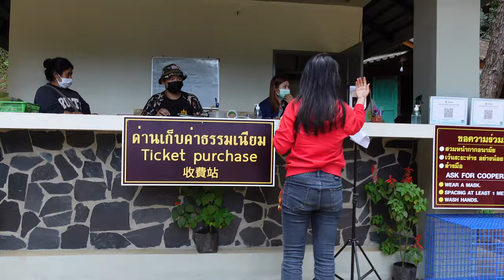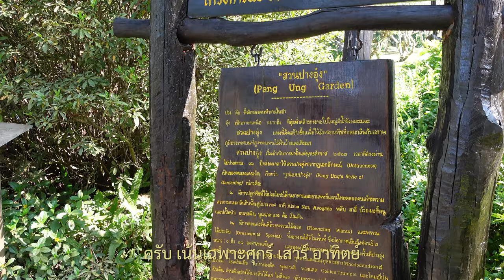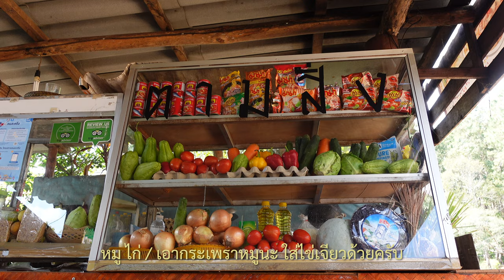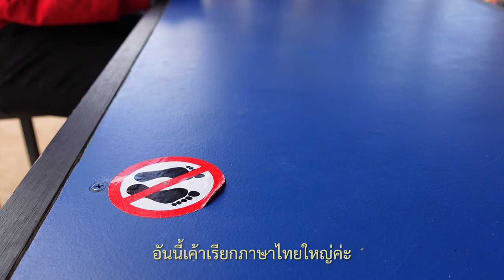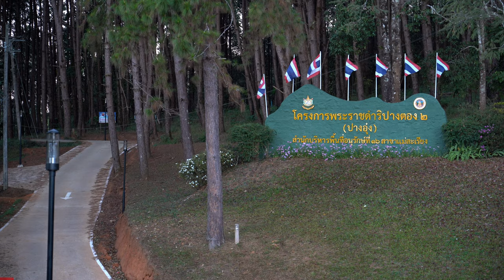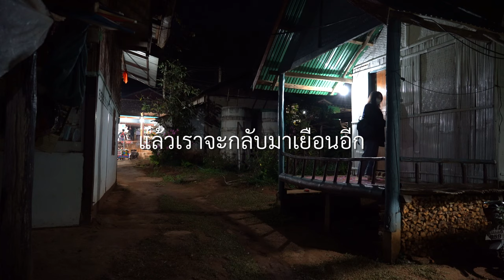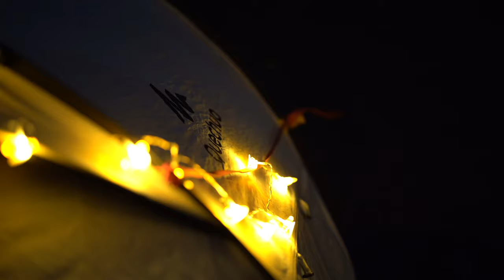ปางอุ๋ง แม่ฮ่องสอน กางเต็นท์พักโฮมสเตย์ (Pang Oung)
“ปางอุ๋ง” แม่ฮ่องสอน

ปางอุ๋ง เป็นสถานที่ท่องเที่ยวอีกที่หนึ่ง ที่ใครมาเที่ยวบ้านรักไทย ก็จะมาเที่ยวปางอุ๋งด้วย เพราะทั้งสองที่จะอยู่ห่างกันไม่มากนัก  แต่การมาครั้งนี้ เราไม่อยากให้ที่นี่เป็นจุดแวะเที่ยวเท่านั้น มาดูแต่ละมุม แต่ละช่วงเวลาในปางอุ๋ง ในมุมมองของเรากันค่ะ

“ปางอุ๋ง” ชื่อเรียกเต็มๆว่า “โครงการพระราชดำริปางตอง 2 (ปางอุ๋ง) เป็นโครงการพระราชดำริของพระบาทสมเด็จพระเจ้าอยู่หัวและสมเด็จพระราชินี ในรัชกาลที่ 9  ในส่วนนี้จะมีบ้านพักของโครงการด้วย อยู่ในเนินดงสน ใกล้จุดขึ้นเรือมากๆ อยู่ที่พักสามารถเห็นวิวอ่างเก็บน้ำได้สวยงาม เบอร์โทรติดต่อ: 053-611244

หน่วยพิทักษ์อุทยานแห่งชาติ ที่ ถผ.4 (ปางตอง) เป็นหน่วยอยู่ในสังกัด อุทยานแห่งชาติถ้ำปลา-น้ำตกผาเสื่อ ซึ่งเป็นพื้นที่ที่นักท่องเที่ยวเข้าไปเที่ยวและกางเต็นท์ในดงต้นสนค่ะในช่วงฤดูท่องเที่ยว

สัมผัสไอหมอกยามเช้าบนผิวน้ำ ล่องเรือในอ่างเก็บน้ำชมบรรยากาศโดยรอบ โชคดีจะเจอหงส์ขาวและหงส์ดำ หงส์พระราชทานจากสมเด็จพระราชินี ในรัชการที่ 9 ซึ่งเป็นสัญญาลักษณ์ของที่นี่แบบใกล้ๆ ได้เลยค่ะ

ลานกางเต็นท์
จุดกางเต็นท์จะอยู่ในดงต้นสนค่ะ มีพื้นที่เรียบๆ เหมาะกับการกางเต็นท์ไม่กี่ที่  ส่วนใหญ่เป็นพื้นที่ลาดเอียงพอกางได้สนุกๆ ส่วนพื้นที่วิวดีต้องติดริมน้ำเลยค่ะ แต่ห้องน้ำ
ค่อนข้างไกลนิดนึงนะคะ
🧍‍♀️ค่าเข้าอุทยานฯ 20 บาท/ต่อคน
🚗ค่ายานพาหนะ 30 บาท/ต่อคัน
⛺️ กางเต็นท์  30 บาท/ต่อคน  ห้องน้ำแยกชาย-หญิง ไม่มีน้ำอุ่น รองรับได้ 140 คน  ชาร์จอุปกรณ์มือถือได้ที่ร้านค้า
🚗 ส่วนลานจอดรถ จอดได้หลายคัน
🍜 มีร้านอาหารหลายร้านให้เลือก ปิ้งย่าง ส้มตำ  อาหารตามสั่ง หมูกระทะ

“สมศักดิ์ โฮมสเตย์”
ห้องพักใกล้อ่างเก็บน้ำ จุดขึ้นเรือ เดินไปไม่ไกลเลย และเดินชิวในหมู่บ้านได้สบาย ที่สำคัญมีที่จอดรถ ส่วนโฮมสเตย์หลังอื่นบางที่ก็มีที่จอดรถในตัว บางที่ก็ต้องจอดรถไว้ที่ลานหมู่บ้าน หรือจอดในวัดค่ะ
🏠 บ้านพักราคา 600 ต่อห้อง  พักได้ 2 คน  มีห้องน้ำในตัวมีน้ำอุ่น
🚗 ส่วนลานจอดรถ จอดได้ประมาณ 9 คัน
🍜 อาหารมีให้เลือกหลากหลาย อาหารพื้นเมือง อาหารตามสั่ง หมูกระทะ

ข้อควรรู้ก่อนไป
- ปางอุ๋ง ตั้งอยู่ที่ ต.หมอกจำแป่ อ.เมืองแม่ฮ่องสอน จ.แม่ฮ่องสอน เดินทางโดย ทางหลวงหมายเลข 1095 และ มส.4001 อยู่ห่างจาก บ้านรักไทย 12 กม. และอยู่ห่างจาก จ. แม่ฮ่องสอน 43 กม.
- สัญญาณโทรศัพท์มีทุกเครือข่าย
- ปั๊มน้ำมัน ถ้าให้พร้อมควรเติมที่ ในเมืองแม่ฮ่องสอน หรือถ้ามาจากทาง อ.ปาย ควรเติมที่อ.ปาย หรือ อ.ปางมะผ้า  ส่วนในหมู่บ้านก็มีปั๊ม แต่จะเป็นปั๊มขนาดเล็กค่ะ
- จุดแวะเที่ยวเช็คอินและถ่ายรูป อุทยานแห่งชาติถ้ำปลา-น้ำตกผาเสื่อ, ภูโคลน, น้ำตกผาเสื่อ, สะพานซูตองเป้, วัดดอยกองมู
- เส้นทางถนนขับสบาย แต่มีบางโค้งที่หนักหน่วงพอสมควร
- อากาศเย็น ควรพกเสื้อกันหนาวมาด้วยค่ะ
- หมู่บ้านมีร้านของชำ 2-3 ร้าน
- ในหมู่บ้านรวมไทย ยังมีโฮมสเตย์อีกหลายที่ ล้วนแล้วเป็นคนในชุมชน เป็นอีกอาชีพหนึ่งของชาวบ้านในช่วงฤดูท่องเที่ยว เป็นรายได้ให้แก่ครอบครัวนอกเหนือจากการปลูกผัก ทำไร่ ทำสวนค่ะ

ผู้อำนวยการสำนักบริหารพื้นที่อนุรักที่ 16 สาขาแม่สะเรียง
และ หัวหน้าอุทยานแห่งชาติถ้ำปลา-น้ำตกผาเสื่อ
ที่อนุญาตให้บินโดรนถ่ายภาพมุมสูงในเขตอุทยานเพื่อใช้ประกอบเนื้อหาในวิดีโอนี้